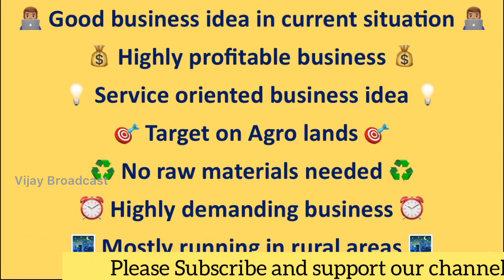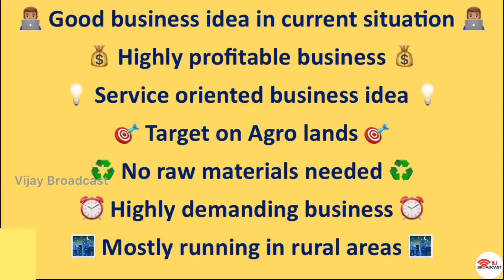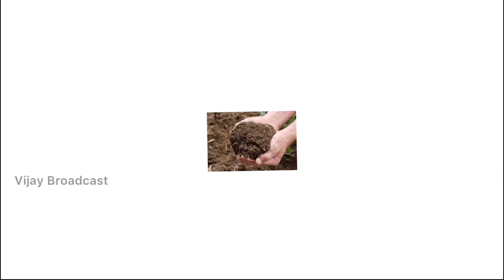தினமும் ரூபாய் 3500 லாபம் கிடைக்கும் , Small business idea in Tamil | Vijay Broadcast